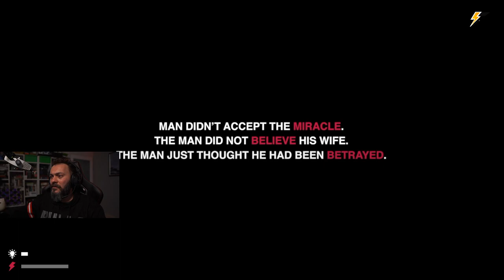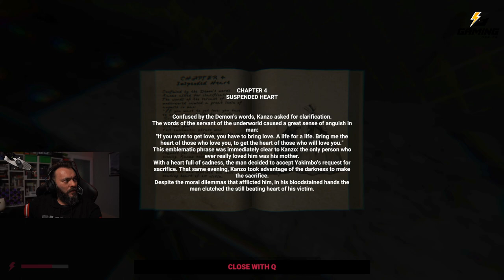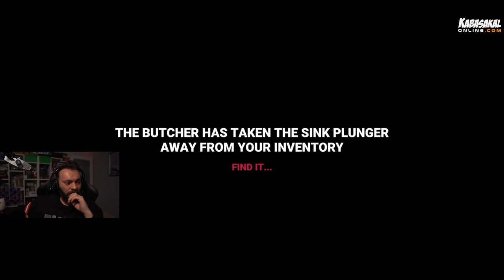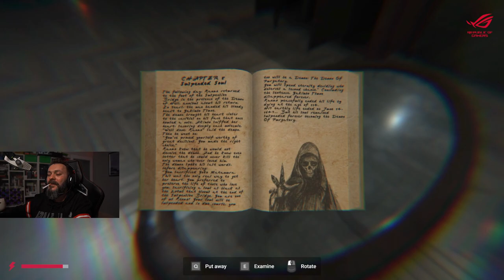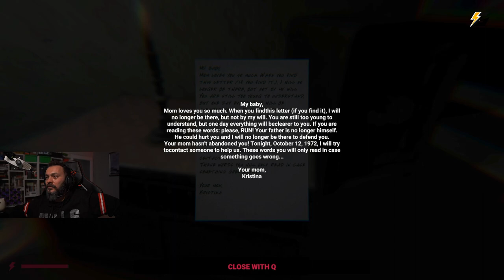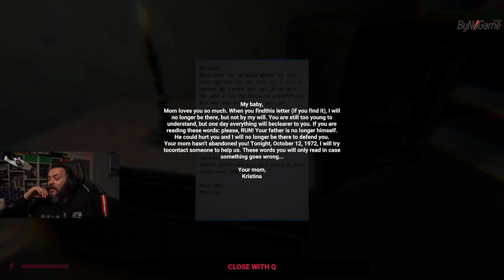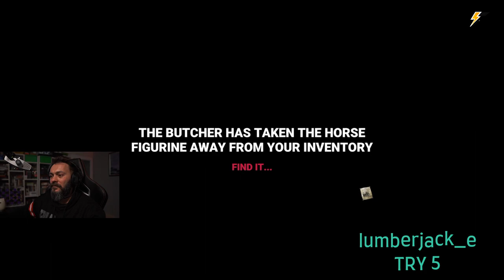BABOLİ İLE LOST ALONE EP:2 DADDY #2 (FİNAL)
Yayınlardan haberdar olmak ve eğlencemize ortak olmak istiyorsanız, hepinizi Discord sunucumuza bekliyoruz;